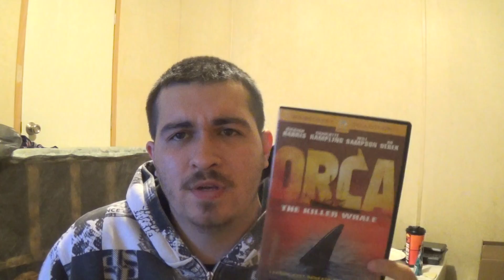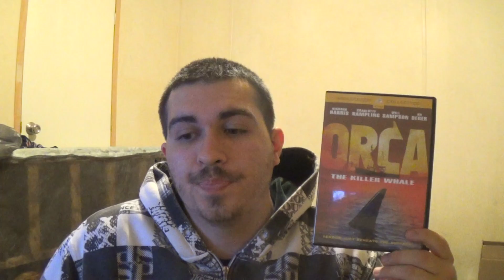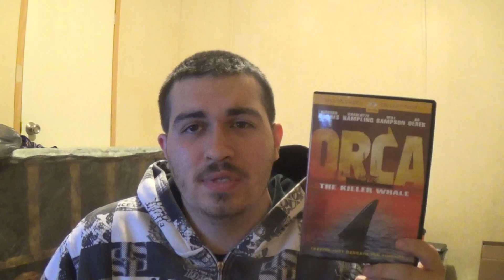Day 19: Orca (1977) | 31 Days Of Horror III